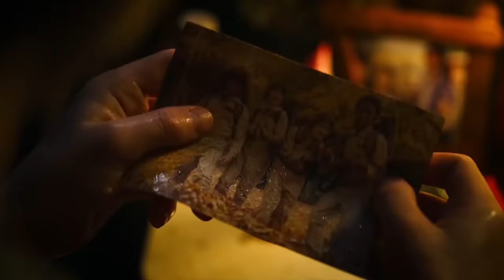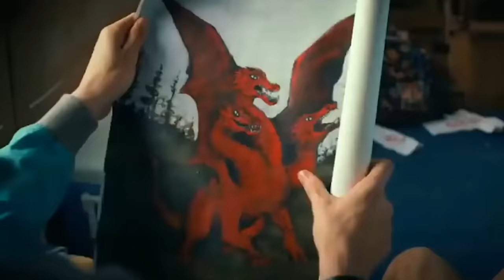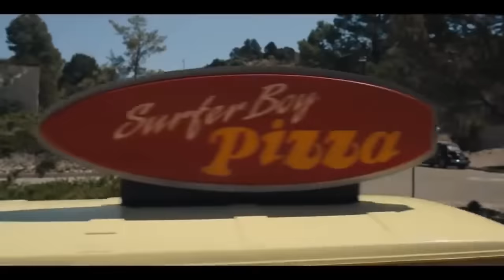Wow, Stranger Things Got Good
Somehow, Stranger Things managed to recover from the decline its been in for the past couple of seasons, and actually became really good again. Join me as I investigate why.